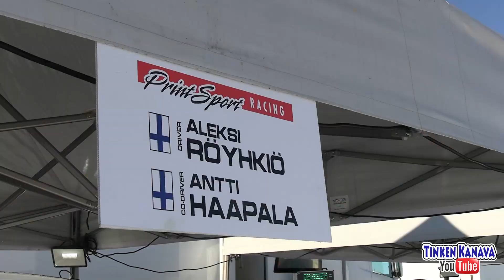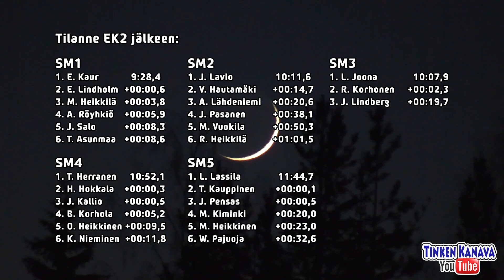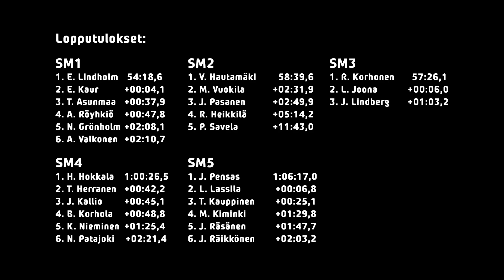SM Ralli ABC Pitkälahti Kuopio 2022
Kuopion ympäristössä ratkottiin kauden kolmannen ja samalla talvikauden päättävän SM-rallin pisteet. Kilpailu ajettiin kaksipäiväisenä, perjantaina illan pimetessä kurvattiin kaksi pikataivalta ja lauantaina seitsemän. Rallissa nähtiin hienoja sekuntikamppailuja vähän jokaisessa luokassa!

Tässä minun kameroiden taltioimana viikonlopun tapahtumat!